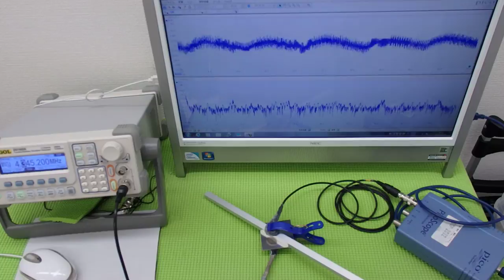音圧測定装置：超音波テスターを利用した実験動画